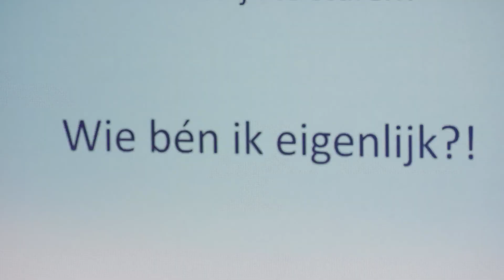Psychologie van het Motiveren (Aftermovie 2017)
De Dagimpressie van het seminar De Psychologie van het Motiveren met o.a. Joris Luyendijk en Dan Ariely.

Benieuwd naar de volgende editie van dit seminar? Of wil je meer informatie? Kijk dan op